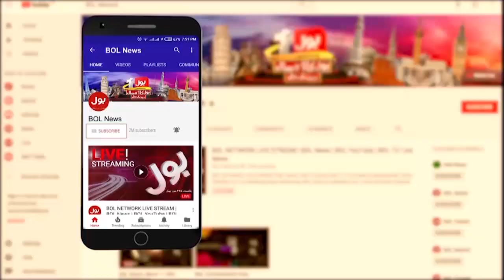Pakistan vs India Match | Asia Cup Biggest Clash | Syed Nayyar Uddin Ahmad Analysis | Breaking News